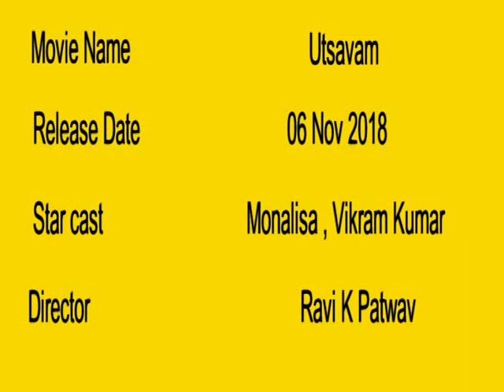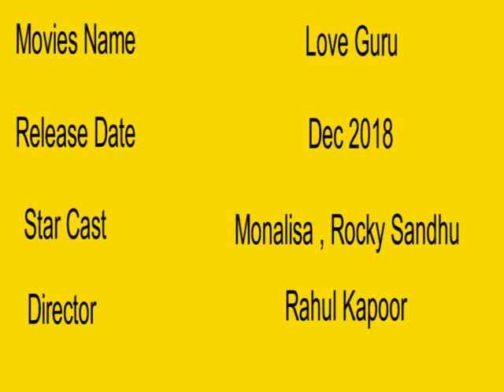Monalisa Upcoming Movies 2018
Utsavam is a Bollywood fantasy movie, directed by Ravi K Patwav. The cast of Royal Utsav includes Vikram Kumar,Monalisa.